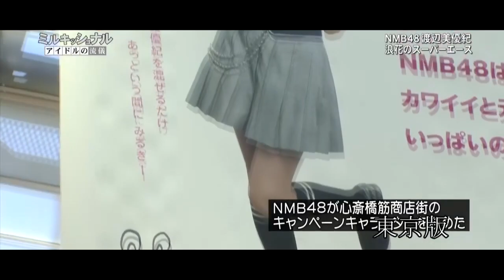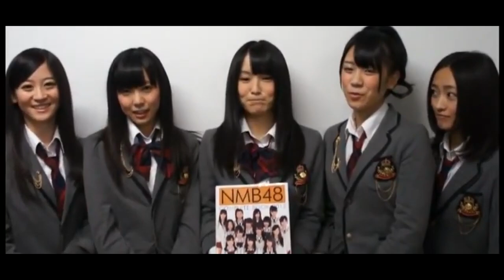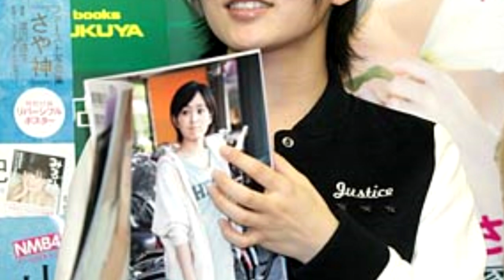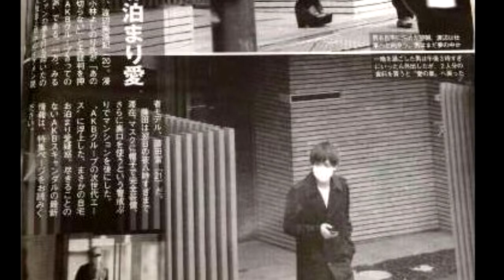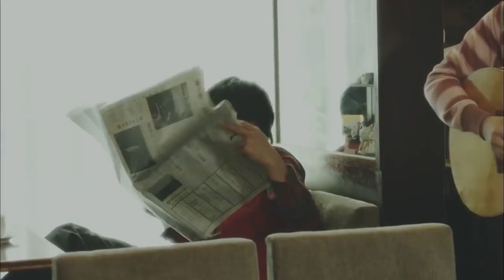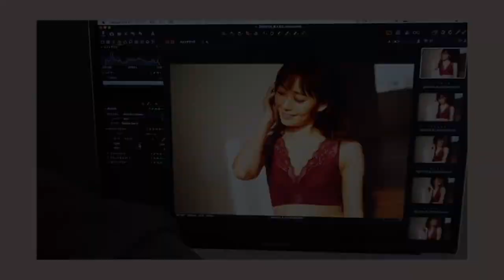Watanabe Miyuki ปีศาจตัวน้อยยอดนักตก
Watanabe Miyuki ถือเป็นเมมเบอร์ที่อาจจะยกได้ว่าเป็นคนที่ตกเก่งที่สุดใน 48 กรุ๊ปเลยก็ว่าได้ ด้วยความน่ารักและสเนห์ต่าง ๆ ที่ทำให้แฟนๆในงานจับมือรวมถือที่อ่านบล็อกถูกเธอล็อกไว้ไม่ให้ไปอยู่ที่ไหนเลยที่เดียว